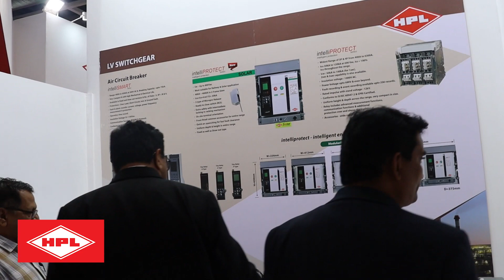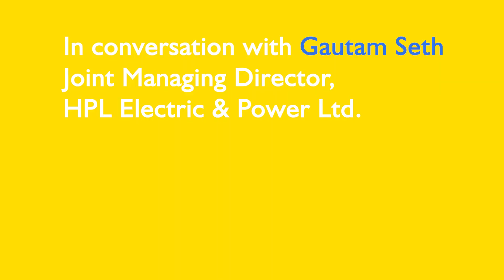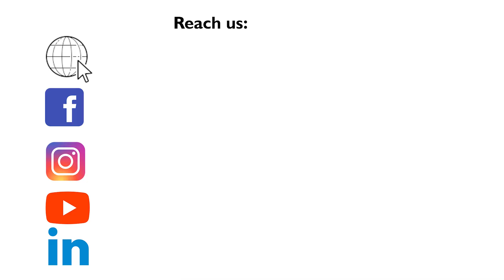HPL India | Gautam Seth | switchgear cable elecrama #2023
In conversation with Gautam Seth
Joint Managing Director at HPL Electric & Power Ltd

HPL Electric & Power Limited is India’s leading electric equipment manufacturer with a formidable presence across five key verticals: Metering Solutions, Switchgears, LED Lighting, Wires & Cables, Solar Solutions and Modular Switches. Our backward (backend) integrated facilities have the capabilities of product design and development, component designing, tool manufacturing and commercial production. HPL is a well-established brand with a proven track record of over four decades in The Indian electrical industry. Our products are certified to conform to The Indian and International standards such as ISI, CE and KEMA and we are proud to cater to India’s emerging electrical requirements. We had the largest market share in electronic energy meters in India in fiscal 2015, with one of the widest portfolios of a meter.

Readers Profile:
Engineering colleges & Institutions, Architects, EPC Companies, Product & Procurement Managers of Project Promoters etc.

Benefit of Industrial Outlook Online/Print magazine:

* 143.6k + magazine circulation data to reach the National  & International market.